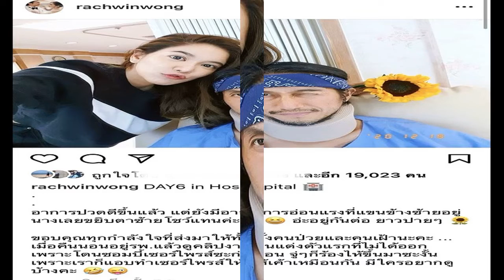อยู่ต่อยาวๆ ก้อย อัปเดตอาการ ตูน บอดี้สแลม แขนยังอ่อนแรง